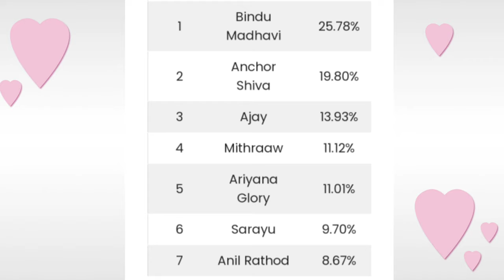Bigg Boss non stop fourth week voting results | Biggboss ott telugu 4th week elimination results |BB